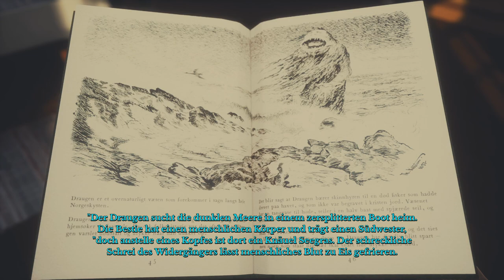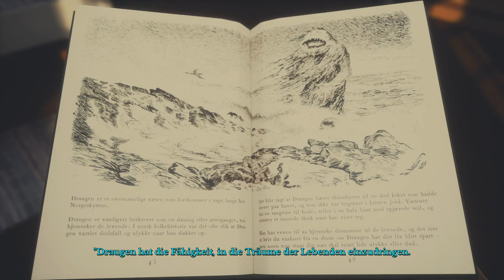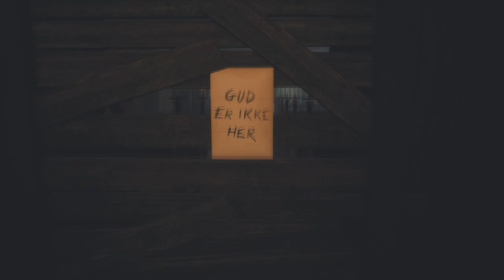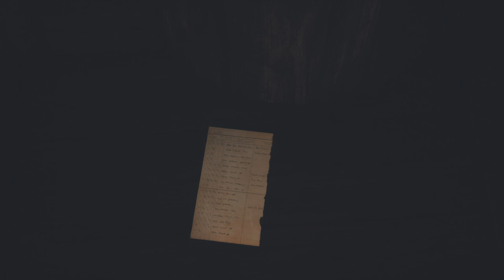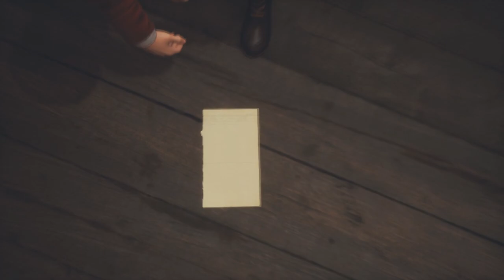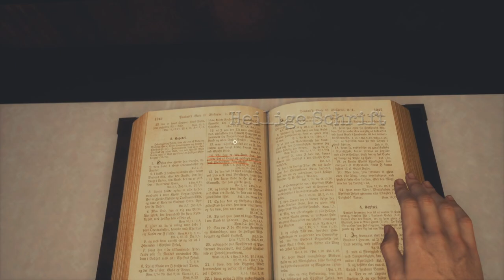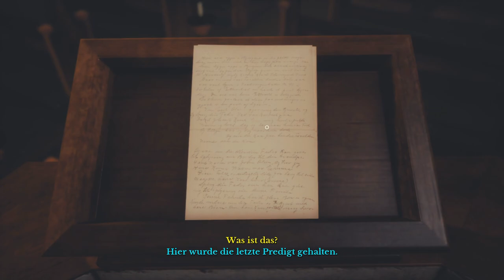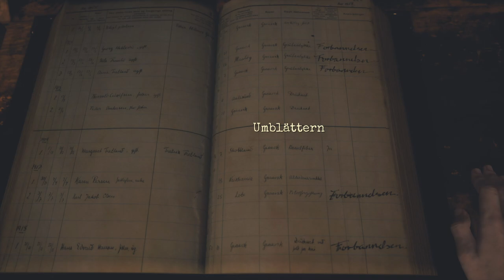DRAUGEN 🧭 The Bell of Graavik 🧭 Let's Play #007